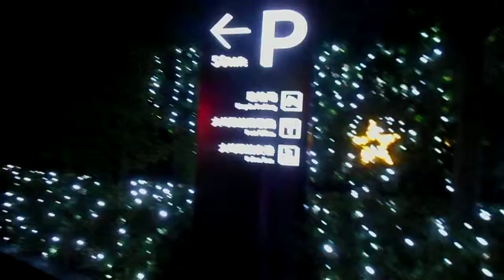DSCN5758クリスマス20180106大崎ニューシティ